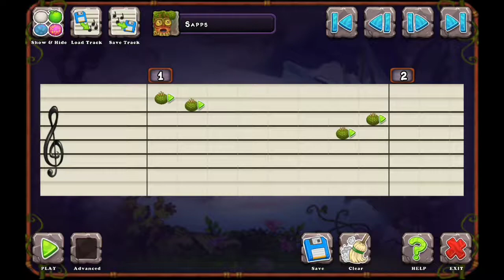My friend code